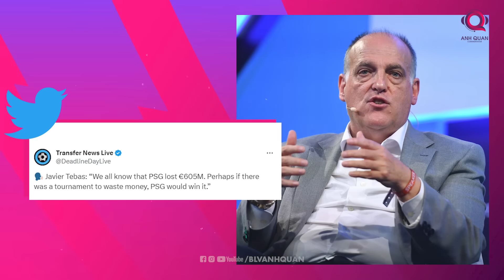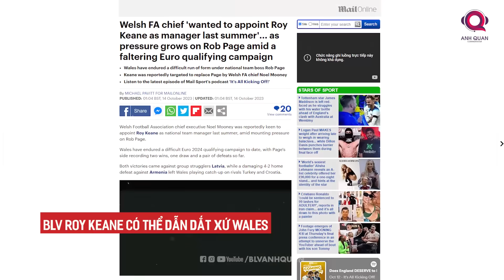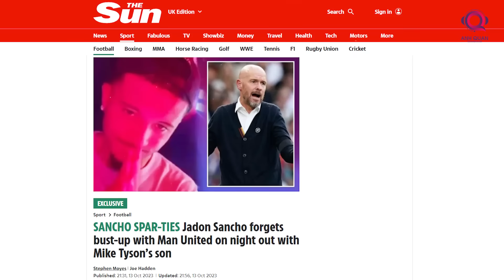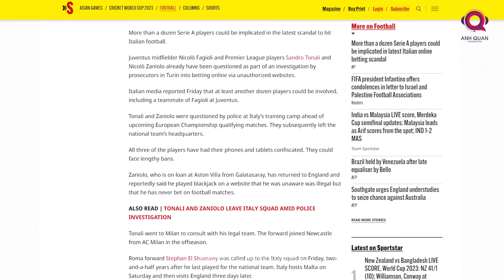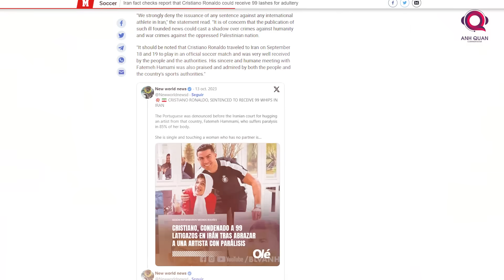TIN CHIỀU 14/10: LỘ CLIP VỀ MESSI, RONALDO NÓI VỀ EURO 2024, SANCHO ĐI BAR QUẨY CHO QUÊN SẦU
Một ngày thứ bảy cuối tuần nhưng có vẻ hơi buồn khi chúng ta không thể được xem các CLB yêu thích thi đấu, dù sao thì vẫn còn các trận đấu của ĐTQG để phục vụ anh em và đợi thêm 1 tuần nữa để trở về với món ăn quen thuộc